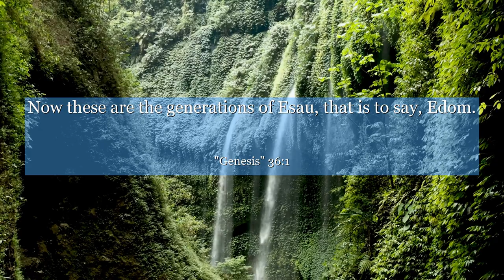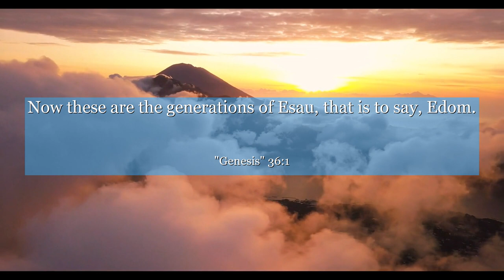Genesis 36:1 Now these are the generations of Esau, that is to say, Edom.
In Genesis 36:1, we explore the genealogy of Esau, highlighting the importance of understanding our roots and embracing our heritage. This verse invites us to reflect on our own ancestry, appreciating the diversity and strength it brings to our lives. Discover the power of self-discovery and the lessons we can learn from our past, as we strive to create a brighter future. Let this verse inspire you to embrace your history and use it as a foundation for personal growth and resilience.